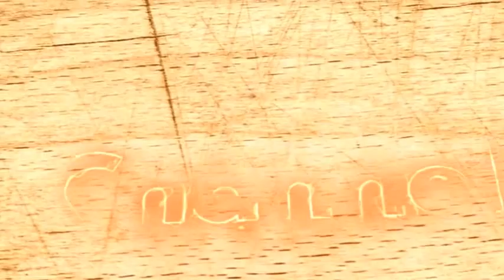Meriahnya Jalan dan Senam Sehat GPU Yahuud Tribun Pekanbaru di Alam Mayang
TRIBUNPEKANBARU.COM, PEKANBARU - Ratusan orang warga Kecamatan Tenayan Raya, mengikuti jalan dan senam sehat GPU Yahuud yang diselenggarakan Tribun Pekanbaru, di Taman Rekreasi Alam Mayang, Minggu (30/7/2017) pagi.

Warga yang terdiri dari pelajar, anak-anak dan orang dewasa yang tinggal di lingkungan Kecamatan Tenayan Raya tersebut terlihat bersemangat mengikuti gerakan-gerakan yang dipandu oleh instruktur senam.

Kegiatan diawali dengan jalan santai keliling Taman Rekreasi Alam Mayang, dilanjutkan dengan senam sehat dan pembagian doorprize.

Area Sales Manejer GPU Wilayah Sumatera Tiga, Sandi mengaku senang melihat antusias masyarakat yang tinggi dengan acara tersebut. Ia berharap kedepan, dengan acara yang sama, semangat masyarakat untuk datang semakin bertambah.

"Senang rasanya melihat warga yang banyak datang pagi ini, walau semalam ada perhelatan MTQ di Alam Mayang ini. Terima kasih banyak pada warga Tenayan Raya. Ini merupakan kegiatan kita yang kedua, masih ada empat kali lagi kedepannya. Semoga antusias masyarakat semakin tinggi di acara selanjutnya," harapnya. (*)